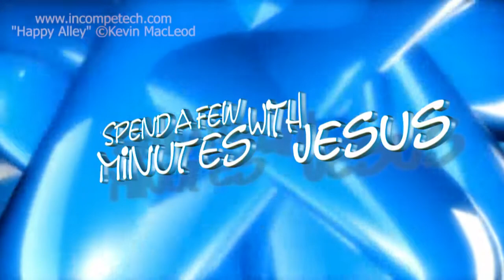Proverbs Three --Day 3 | #248